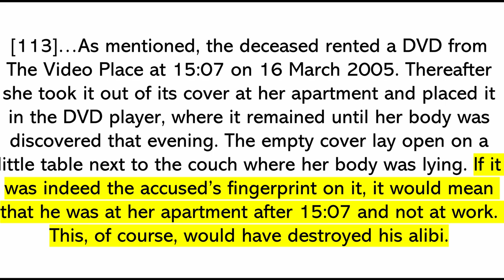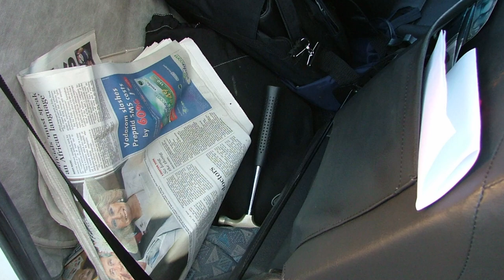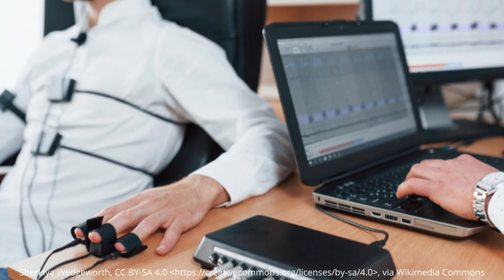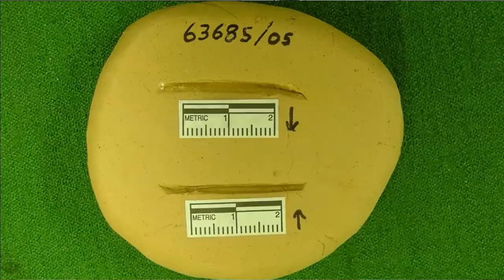The Murder of Inge Lotz : Episode 5 : The Arrest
Welcome to  Episode 5.  In this video we will look at the events leading up to the arrest of the boyfriend Fred van der Vyver after the police found an incriminating fingerprint and a hammer belonging to him that could have been used in the murder.